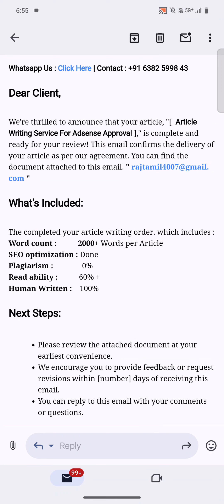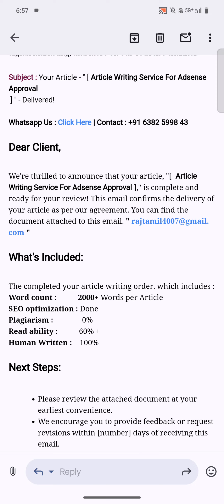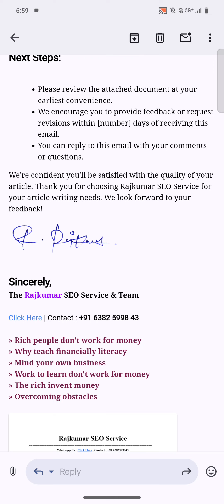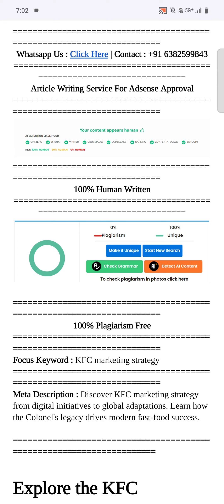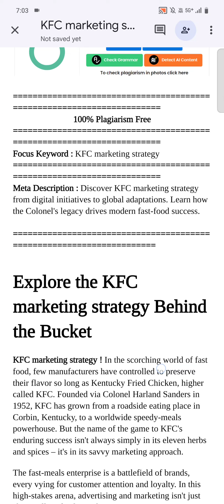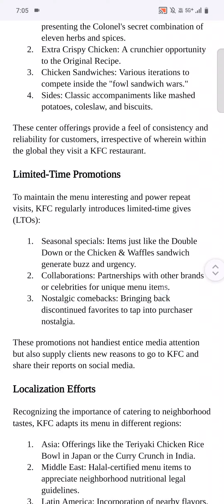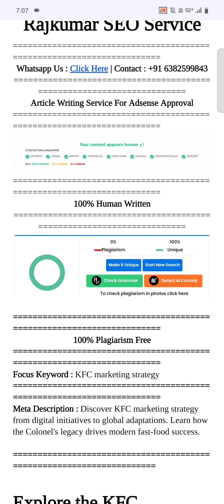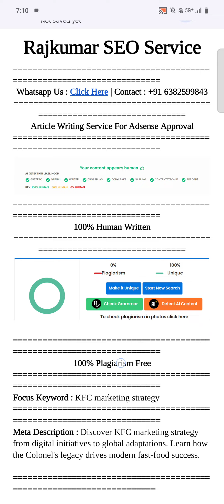Content Writing Tamil | ✅Fully SEO Optimised Content Writing in Tamil